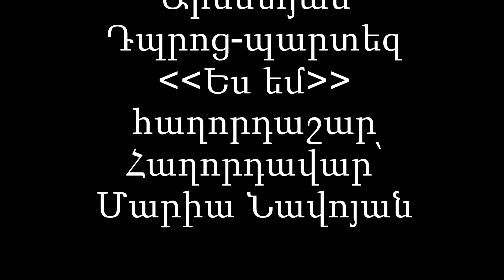Ես եմ հաղորդաշար #5